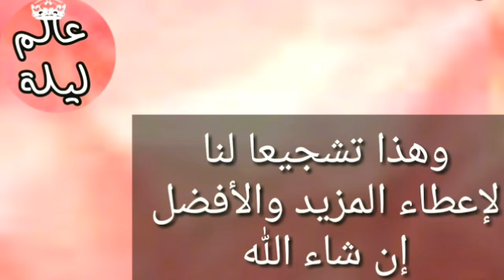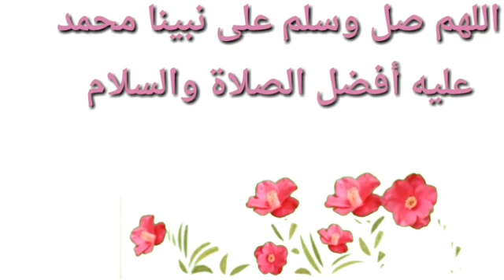زيادة الوزن5 كيلو في الاسبوع / المسمنه العجيبه لعلاج النحافه بدون حلبه.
زيادة الوزن 5 كيلو في الاسبوع / المسمنه العجيبه لعلاج النحافه بدون حلبه.